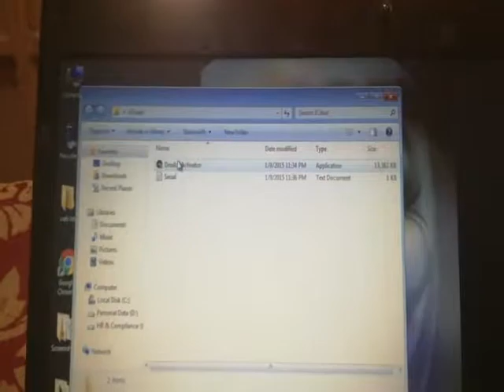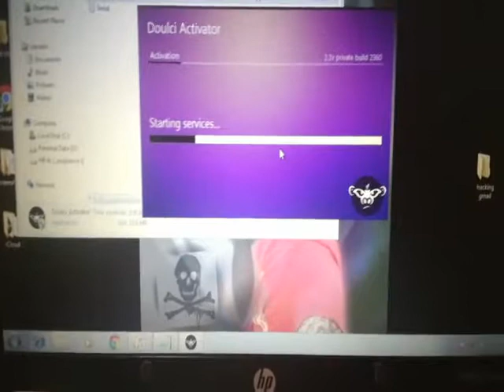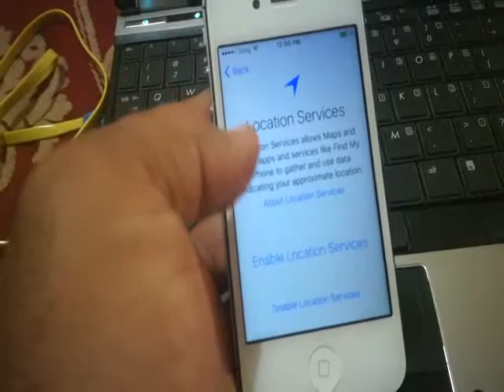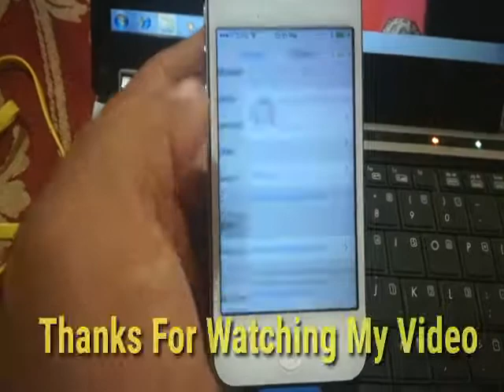2018 New iCloud Unlock iPhone 5 5c 32 Bit İOS 10 3 3 Activation Networking HD1